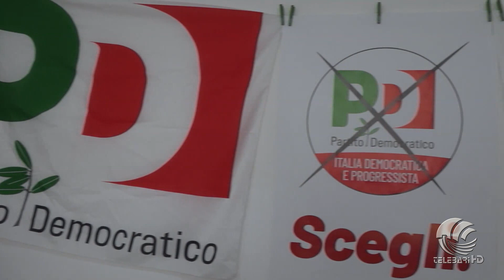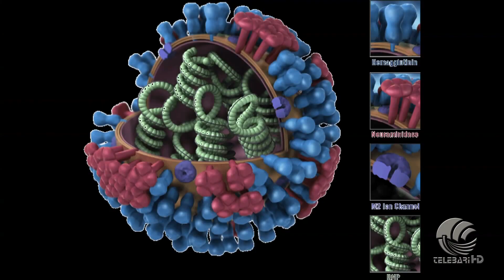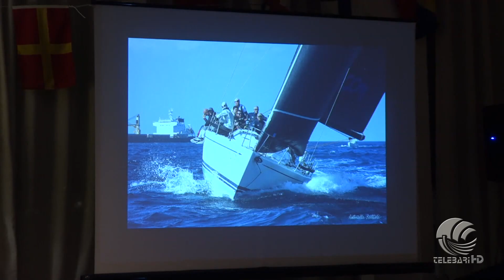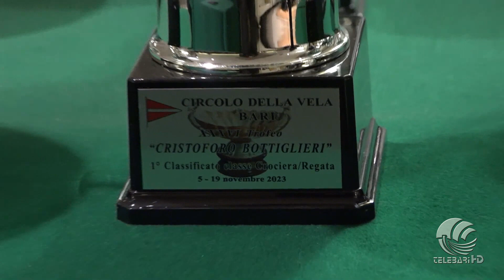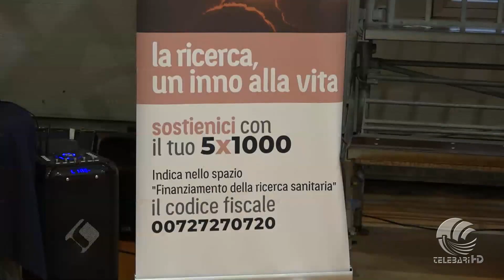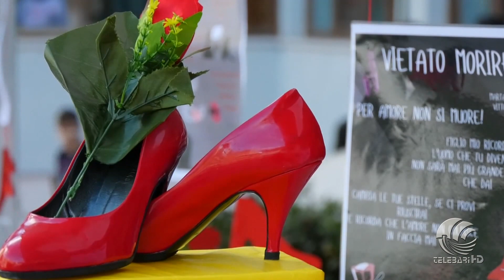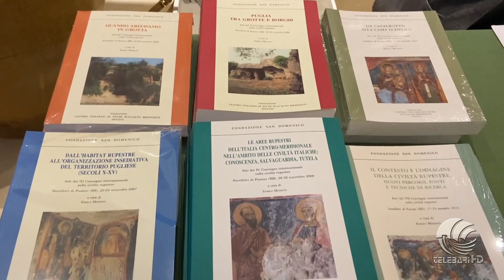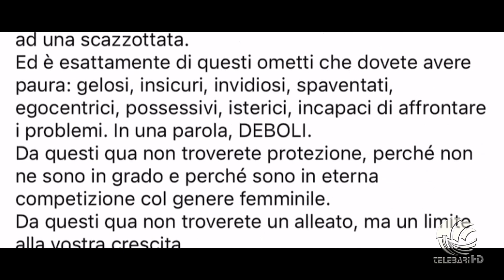TG Telebari sera 26 11 23